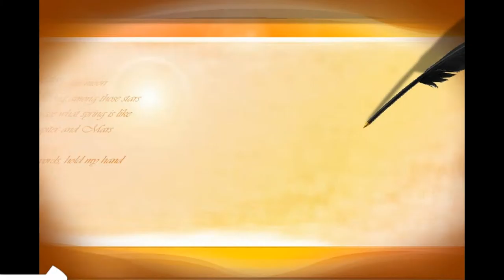桐猶村大冒險#2完成大房子+紅石課程